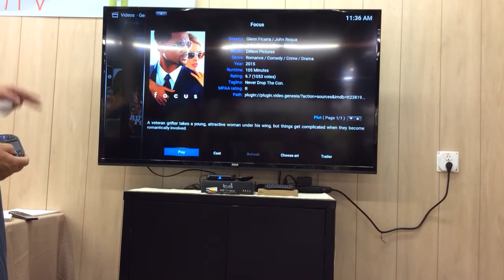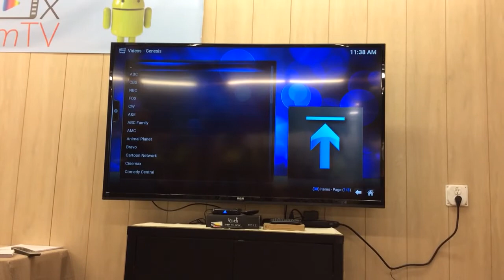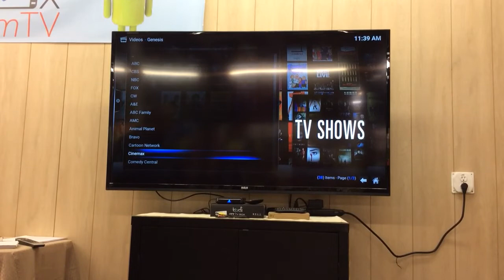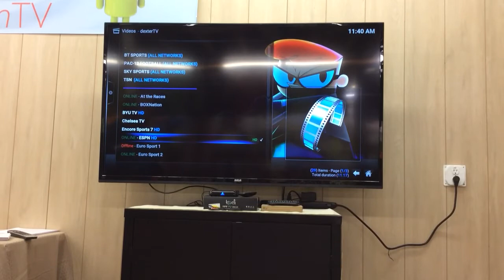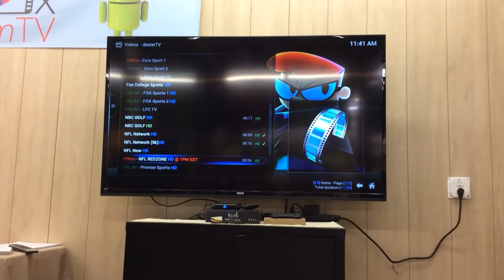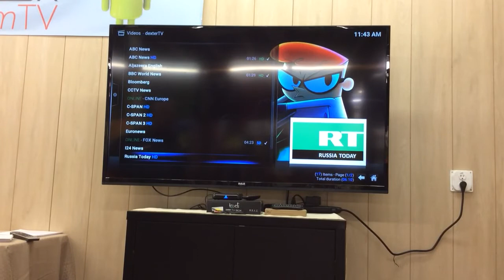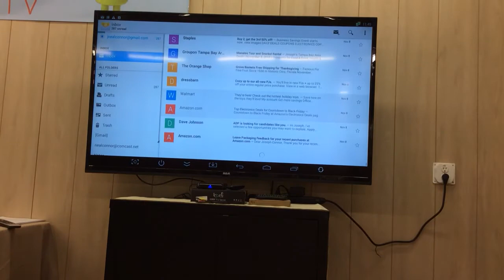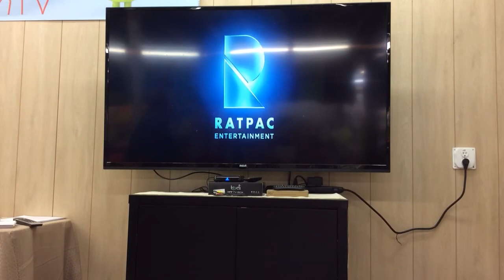Rbox demonstration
Demo of the Rbox Strea